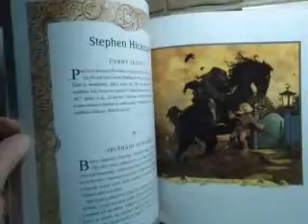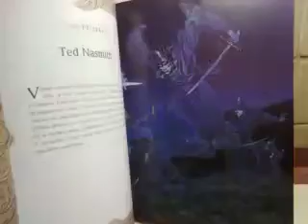TOLKIENOV ŘÍŠE - ČTENÁŘSKÝ DENÍK